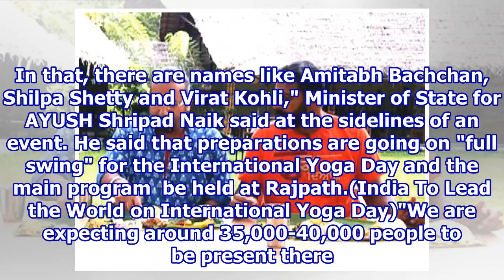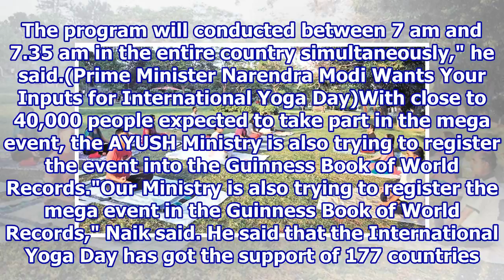Government to Rope In Celebrities for International Yoga Day Event